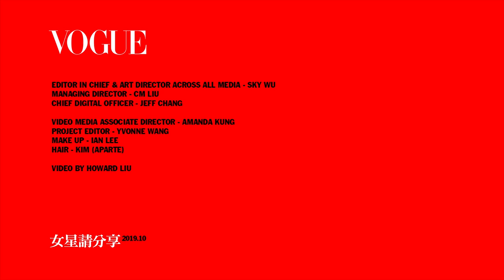程予希教你3招『滾筒』動作，在家也能放鬆筋膜消水腫｜女星請分享｜Vogue Taiwa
居家滾筒也能保持身材？！今天程予希教大家幾招Tips，原來大吃完要先做滾筒！而不是先去運動啦！

【追蹤 VOGUE TAIWAN】
★LINE：VogueTaiwan